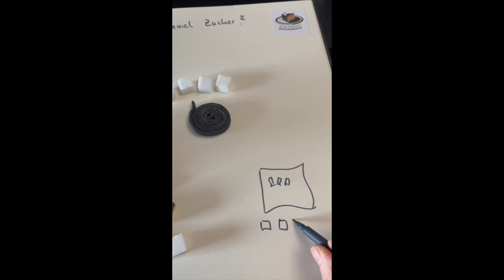❤️ Rose-Fröhlich echter Patientenfall Wieviel Zucker? Lakritzschnecke